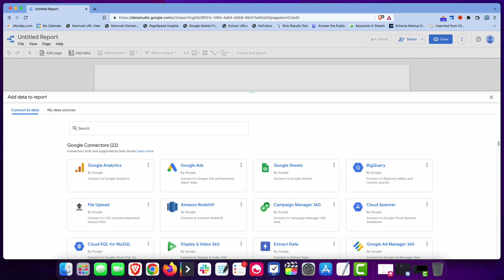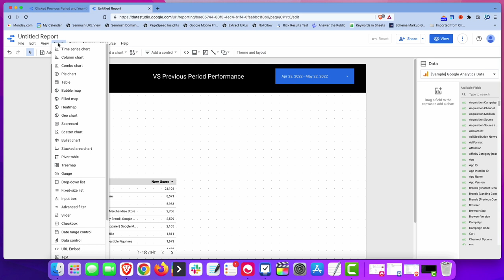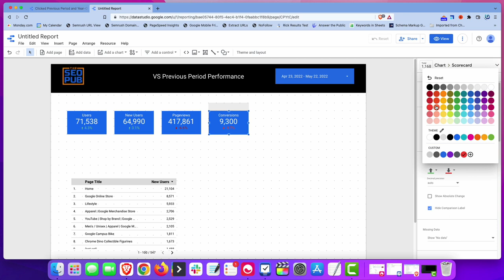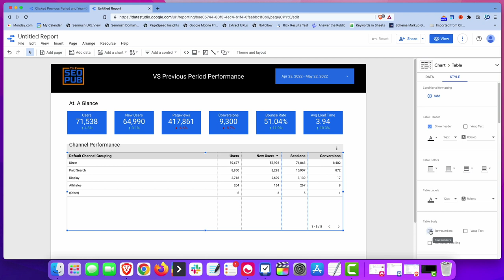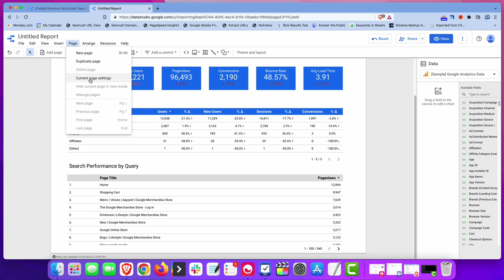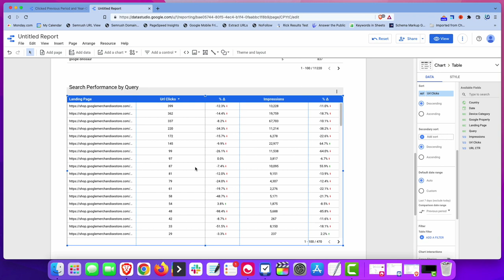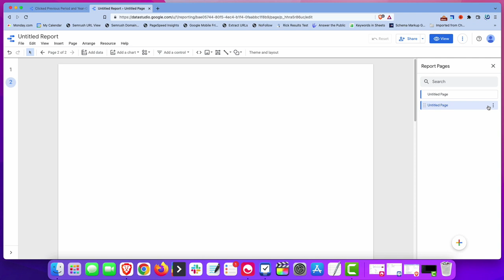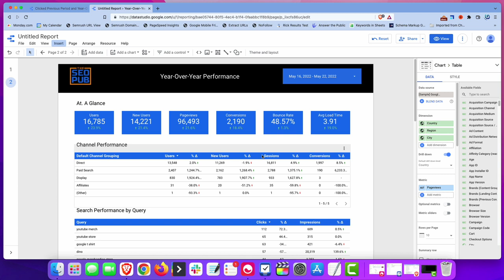💡 Getting Started With Google Data Studio - A Basic Tutorial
A guide to getting started with Google Data Studio. Data Studio is a powerful reporting tool that allows you to create dashboards with data from Google Analytics, Google Search Console, Google Ads, Facebook Ads, Twitter Ads, and more. Quickly access the data that is important to you and/or your clients without having to dig through any of these platforms.

Data Studio is actually really simple to use, but I think a lot of people are intimidated by it at first. In this guide, I walk through step by step building a simple dashboard from scratch. Anyone can follow this.

With the upcoming transition to Google Analytics 4 in 2023, I think it is important to get familiar with Data Studio. GA4 is not the easiest platform to sort through data inside. With GDS, you can build dashboards that extract the exact data you want from GA4.

Sign up to receive more tips and strategies I use every day delivered each Thursday to your inbox

✔ Monday.com – For task management and organizing all of my client work

Sometimes I tweet about SEO, beer, baseball, and other topics